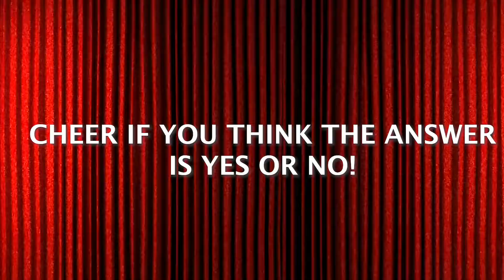Creative Center Questions | ILC TV 1